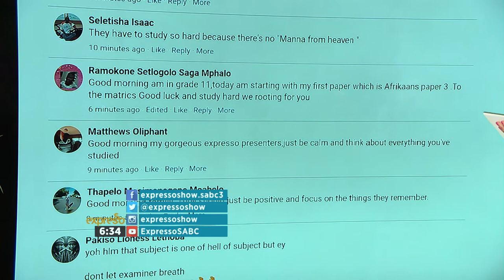Matric Exams Wishes: Accounting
Matric Learners write Accounting.